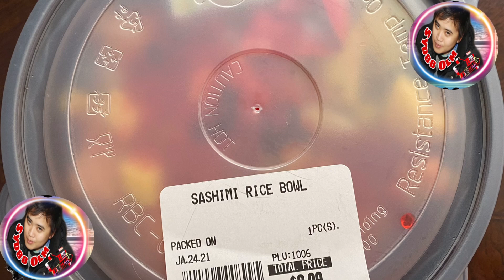Sashimi Rice Bowl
Sashimi

While some folks may use the terms sashimi and nigiri interchangeably, they’re actually quite different. Why?
Because sashimi is not, technically, a form of sushi at all. Yes, it involves raw fish – but it does not include rice of any kind. Rice is an essential component for sushi.
Sashimi, on the other hand, translates to “pierced body” or “pierced meat”. As the name implies, it’s composed only of extremely thin, delicately cut strips of raw meat. There is no rice used to enhance the flavor of the fish – it stands on its own, and is eaten with just a dab of soy sauce, in the traditional style.
And, unlike nigiri, sashimi is not confined only to fish. Although most restaurants serve sashimi composed of salmon, shrimp, and squid, it may contain other meats, like chicken or horse – which are hard to find in most American sushi restaurants.
If you’re looking for an authentic sashimi experience, but the idea of eating raw fish or meat without any other kind of garnish makes you feel a bit skittish or uncomfortable, “tataki” may be a good middle ground.
Tataki is seared lightly and marinated to bring out the natural flavors of the meat. Much of the meat is still raw, but the flavor is more similar to cooked fish. This makes it a bit more approachable, and easier to stomach if you’ve never tried raw fish before.
If you’re considering sashimi for the first time, the best place to start is with shrimp, salmon, and octopus.